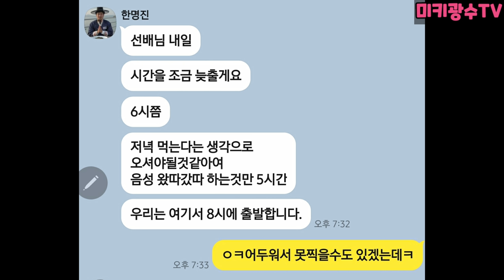미키광수에게 소 눈깔 몰카하는 후배!! 뜻밖에 참교육!!!!소머리 수육 먹방